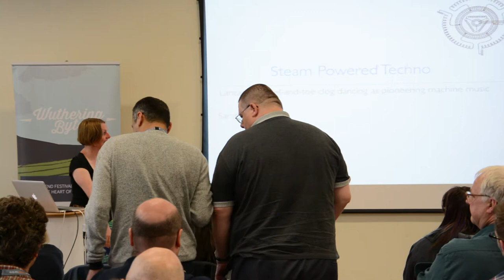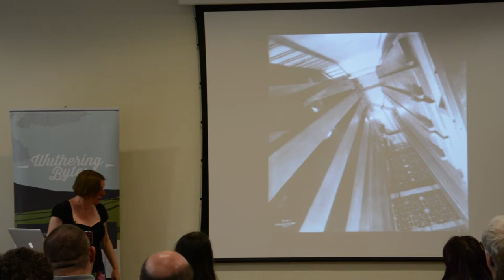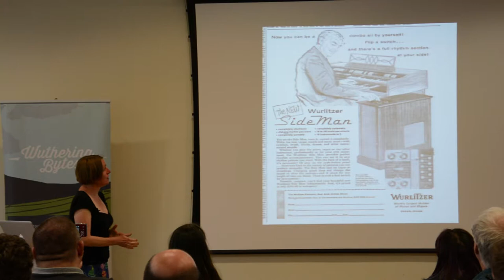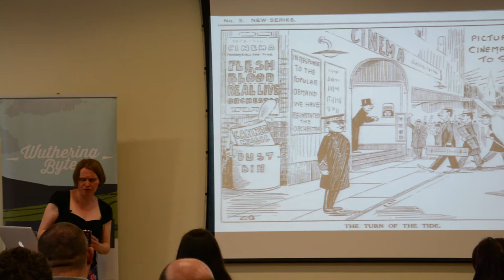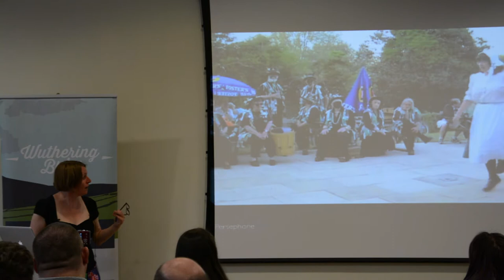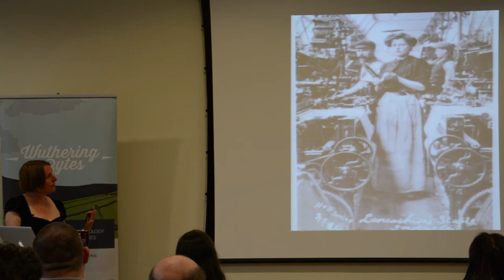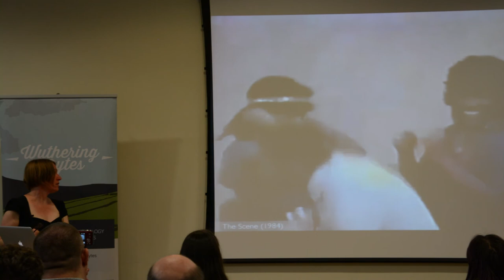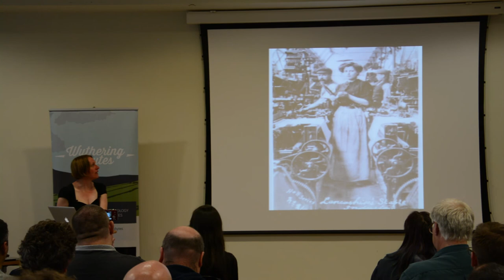Steam powered Techno, Sarah Angliss (Wuthering Bytes 2014)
Arguably, machine-inspired dance music didn’t originate in Detroit. Nor was it born in the experimental electronic art scene in Europe. It started centuries earlier, in the cotton mills of Lancashire where workers devised their own dances to imitate the machines around them. Similarly vocal manipulation techniques didn’t begin in the era of the vocoder or Autotune but in the seventeenth century, when singers resorted to the technologies of the time: architecture and the surgeon’s knife.

* Sarah Angliss looks at some surprising pre-electric roots of electronic music as she shows there’s no single, authoritative history of electronic culture - it depends on story you choose to tell.

Sarah Angliss is a composer, automatist and historian of sound and the uncanny. Her unusual take on the history of technology has been seen and heard on BBC Radio 4, The Purcell Room, The Wellcome Collections, Wire Magazine, Port Eliot, The Last Tuesday Society, The Science Museum, dConstruct and beyond. Her talk at Wuthering Bytes includes findings from her collaborative work with Dr Caroline Radcliffe.

Sarah’s known for her singularly embodied performance which mixes theremin with the ensemble of automata she’s created to work with her on stage. She’s recently been commissioned to write music for the National Theatre and the British Film Institute and has been a guest on the Ghost Box and Gecophonic record labels. She’s currently mixing 19th century cams with todays’ motion capture techniques for an Arts Council England funded project at the Pervasive Media Studio, Bristol.